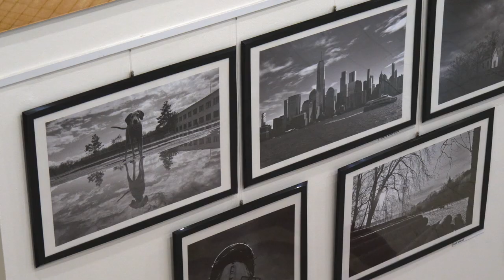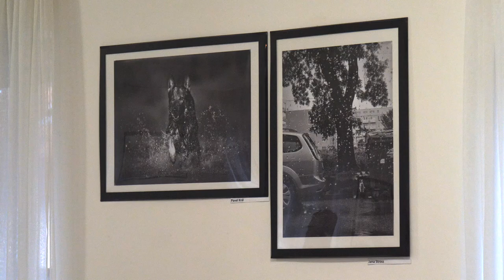Svět očima Líšňáků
Až do 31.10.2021 můžete navštívit výstavu černbobílých fotografií "Svět očima Líšňáků", kterou najdete v Dělňáku v Líšni. V reportáži se můžete podívat, jak probíhala vernisáž této výstavy.

Výstava zůstává přístupná veřejnosti: v pondělí od 16 do 18 hodin, v úterý a ve čtvrtek od 17 do 19 hodin.